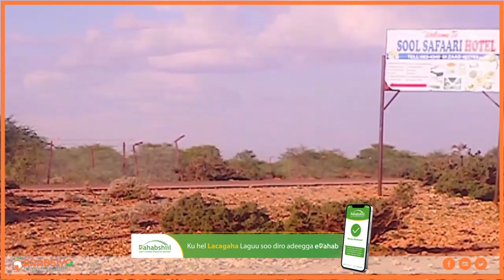Wararkii U Dambeeyey Faahfaahinta Dagaalkii Laascaanood ,Gooja-Cadde Iyo Qorshayaasha Socda